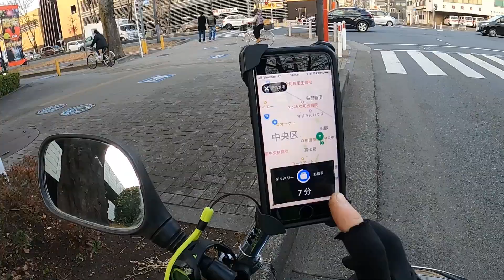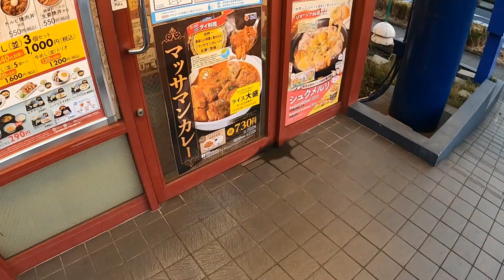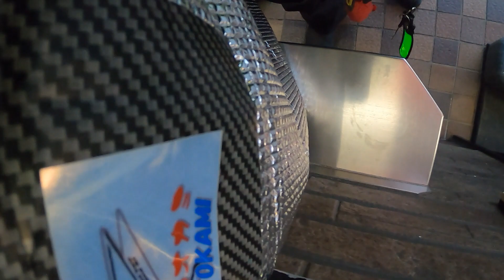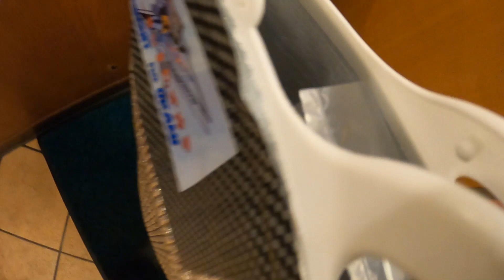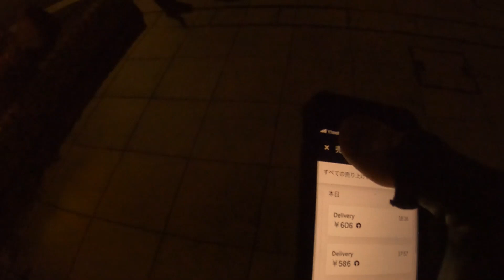日曜日はモトクロスやってウーバー配達やって過ごす。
2021年2月14日　バレンタインデイらしいがオッサンの僕はモトクロスとウーバー配達。要するにひたすらバイクに乗って休日を過ごしている。